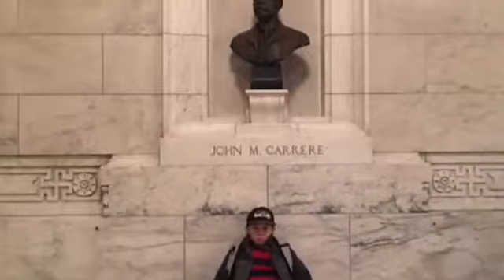Trip to New York episode 3